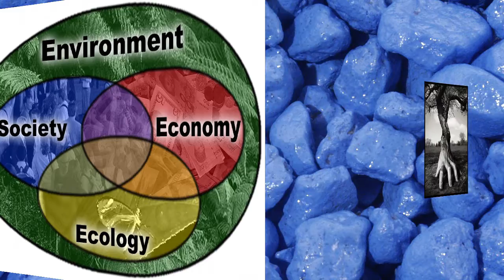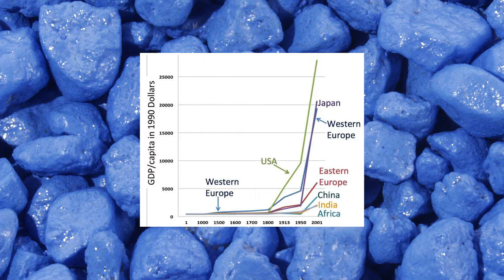The Nature of Capitalism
Climate change is already here and it is dreadful, as a slew of correlated severe droughts, wildfires, floods, cyclones, and invading species can attest. Yet carbon emissions have to peak in four years and thereafter quickly decline to nil by 2040 if there is to be any chance of containing the catastrophe to a mere two degrees of warming. Even this is an arbitrary unscientific target that would still invite a fair degree of destruction. Moreover, carbon dioxide pollution is but one of a long litany of environmental threats, from the mass death of coral reefs due to industrial agriculture’s nitrogenous runoff, to an empty ocean where all marine life, even krill, have been hunted to remnant maroons.
Already, startlingly, seafaring ships have a greater total mass than all of the world’s fish. The ocean is big, so depleted species rarely disappear entirely, but this is emphatically not the case for terrestrial plants and animals, half of which are expected to be extinguished by the century’s end. Most of them are dying for a much more mundane reason than climate change; humans are conquering ever more habitat, transforming wilderness into suburbs, mines, mono-crop plantations, and pasture. These are the intertwined environmental crises that the Left lacks a framework to understand, let alone offer solutions. On the whole, Marxists have studied nature halfheartedly, producing a smattering of mostly second-rate works.
This is finally starting to change. Andreas Malm’s Fossil Capital is a weighty tome, sprawling centuries and disciplines to arrive at a unique reconceptualization of the relationship between nature, capitalism, and Marxism.